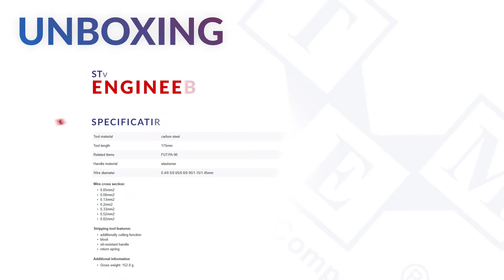ENGINEER PA-06 - Stripping tool - UNBOXING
Type of tool: stripping tool
TME Symbol: FUT.PA-06

Wire cross section:
• 0,05mm2
•  0,08mm2
•  0,13mm2
•  0,2mm2
•  0,33mm2
•  0,52mm2
•  0,82mm2

Stripping tool features:
•  additionally cutting function
•  block
•  oil-resistant handle
•  return spring

Additional information:
•  Gross weight: 152.8 g